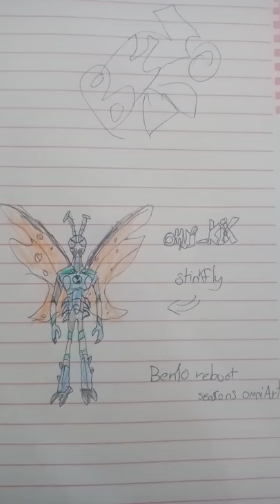Ben 10 reboot seasons omni Art missing aline omni kix stinkfly please like and subscribe